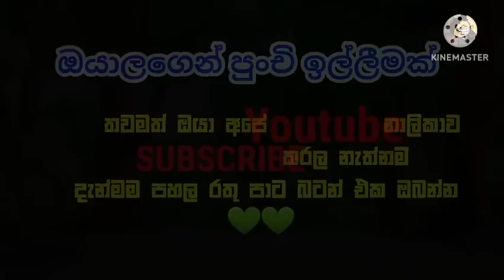වාර විභාගය 4 ||Sinhala Animation Funny Cartoon ||Short films